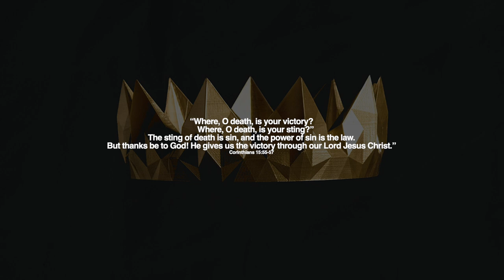Saint CJ - Triumph (Feat. R-Scar and JL Poleon)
Released on Good Friday, Triumph is an uplifting R&B & Trap anthem celebrating victory in each and every aspect of life. Merging UK urban youth culture with Contemporary Gospel, Triumph is a track that everyone can get excited listening to!

Lyrically, it touches on both personal victories and Jesus’ triumph in His life, death and resurrection. Whilst this is particularly relevant at Good Friday & Easter, this track serves as a continual reminder to live out the victorious, resurrected life that Jesus has called us into.